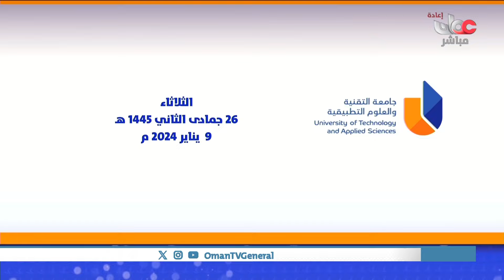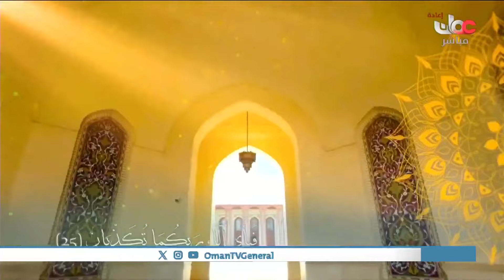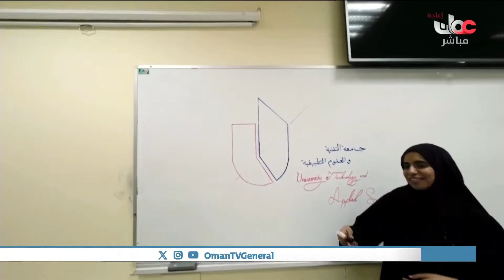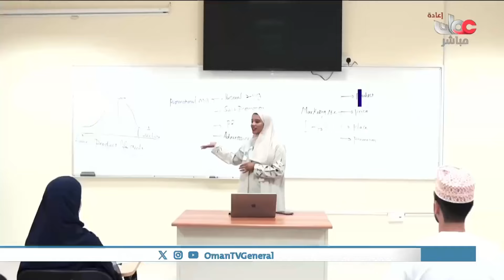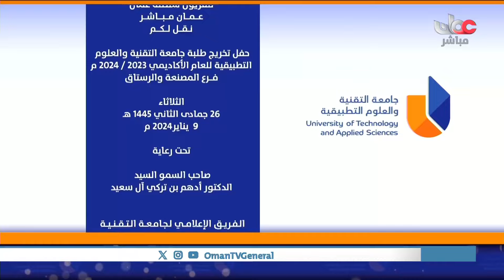حفل تخريج طلبة جامعة التقنية والعلوم التطبيقية 2023-2024 "الرستاق والمصنعة"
حفل تخريج طلبة جامعة التقنية والعلوم التطبيقية للعام الأكاديمي 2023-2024 "الرستاق والمصنعة"